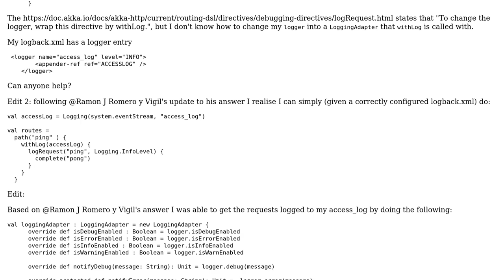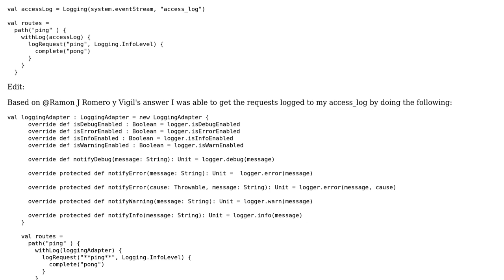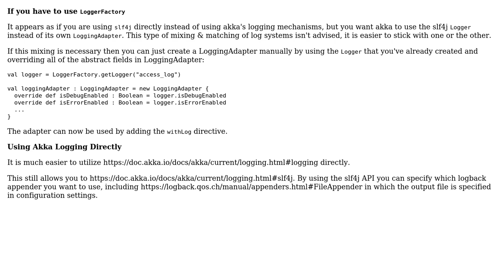How to make akka-http logRequest log to a specific logger log file?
With thanks & praise to God, and with thanks to the many people who have made this project possible! | Content (except music & images) licensed under CC BY-SA | Music | Images & others | With thanks to user user5325596 user Ramon J Romero y Vigil and the Stack Exchange Network Trademarks are property of their respective owners. You are responsible for your own actions.